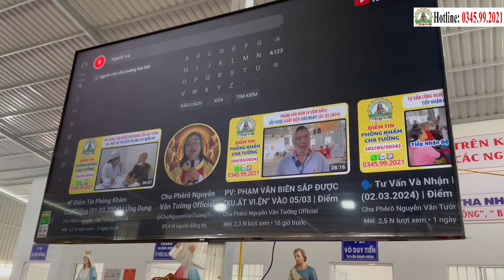PV: 4 BỆNH NHÂN SẮP ĐƯỢC "XU.ẤT VI.ỆN" VÀO 05/03 | Điểm Tin Phòng Khám ChaTường (05.03.2024)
PV: 4 BỆNH NHÂN SẮP ĐƯỢC "XU.ẤT VI.ỆN" VÀO 05/03 | Điểm Tin Phòng Khám Cha Tường (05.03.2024)
PHÒNG KHÁM CHA TƯỜNG YÊU THƯƠNG - CHO KHÔNG
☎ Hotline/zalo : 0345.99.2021